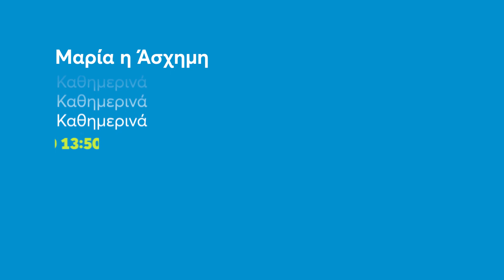Μαρία η Άσχημη | Καθημερινά 13:50 (trailer)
Η Μαρία διαθέτει εξυπνάδα, μόρφωση, χιούμορ και καλοσύνη. Της λείπει, όμως, το βασικότερο εφόδιο για να πετύχει στην επιφανειακή κοινωνία τού σήμερα: η ομορφιά. Η Μαρία είναι άσχημη, απεριποίητη και ατσούμπαλη. Και φυσικά… άνεργη, παρά τη συλλογή πτυχίων που περήφανα επιδεικνύουν οι γονείς της, Καίτη και Ηρακλής. Απογοητευμένη από τις αρνητικές απαντήσεις, η Μαρία αποφασίζει να δοκιμάσει την τύχη της ως απλή γραμματέας σ’ ένα χώρο όπου η ασχήμια είναι σχεδόν… επικηρυγμένη: σ’ έναν μεγάλο οίκο μόδας, την Ecomoda! Τον οίκο διευθύνει ο Αλέξης Μαντάς, ο πιο περιζήτητος εργένης της Αθήνας που, όμως, πρόσφατα αρραβωνιάστηκε την εκλεκτή της καρδιάς του, Μαρκέλλα. Η καλύτερη φίλη της Μαρκέλλας, η Λίλιαν, είναι η βασικότερη αντίπαλος της Μαρίας για τη θέση της γραμματέως. Διαθέτει χαμηλή ευφυΐα και μόρφωση αλλά μια εντυπωσιακή εμφάνιση. Ο Αλέξης πρέπει να επιλέξει… την ωραία ή το τέρας;